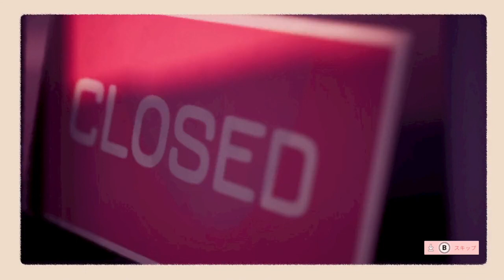【CHEF LIFE A Restaurant Simulator】オネェさんが素敵なレストラン経営します！？ #6【シェフライフ レストランシミュレーター】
CHEF LIFE A Restaurant Simulatorを実況していきます。